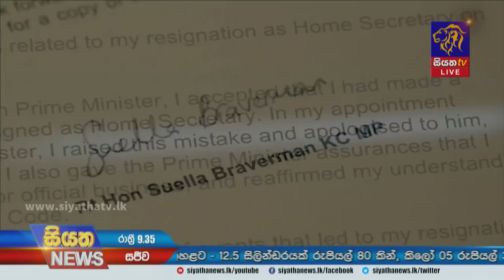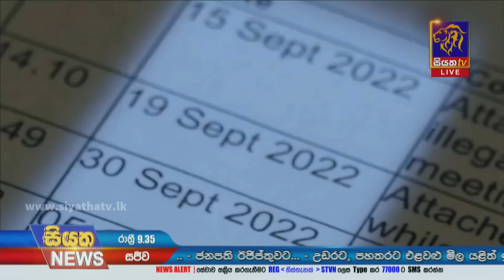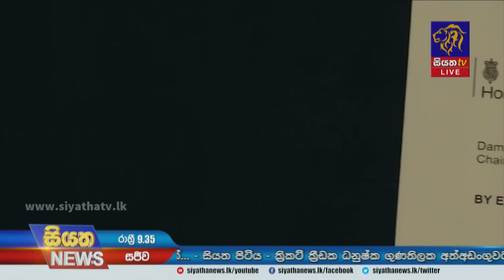Siyatha News | 09.35 PM | 06 - 11 - 2022